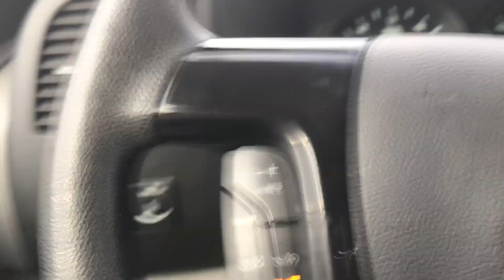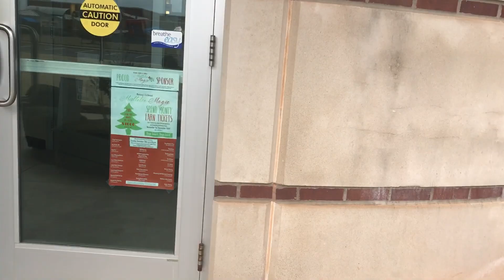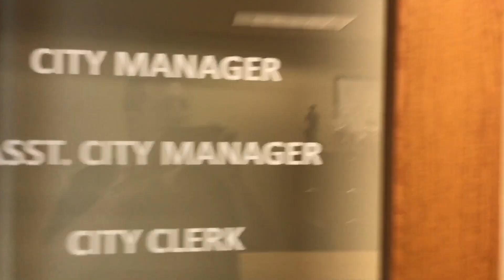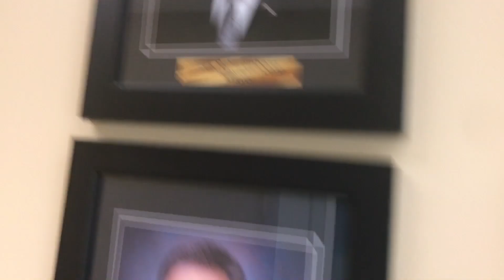City of Mustang follow up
And open records request for the city of Mustang Police Department policy was requested prior to Thanksgiving and today is December 19, 2018 and I still haven’t received my open records request from the city manager Mr. Rudy.